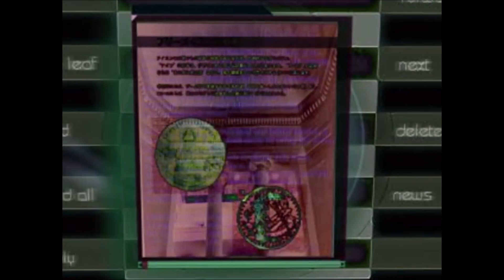serial experiments lain ps1 обзор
Эксперименты Лэйн  ps1 обзор